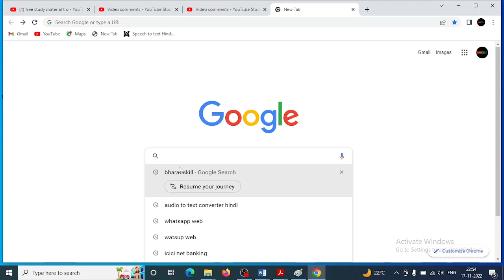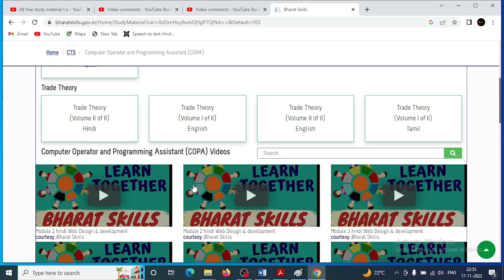free study material iti t o 2022